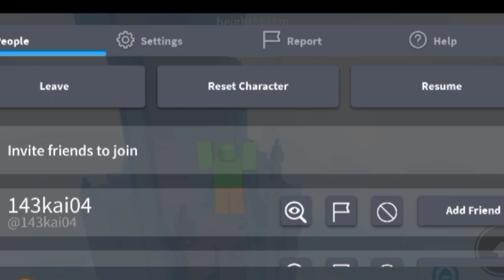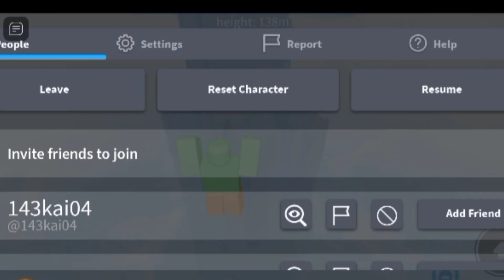JADI BURUNG DI ROBLOX BIKIN EMOSI!!! (Roblox Indonesia)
Nama Game: (200m) obby but you're a bird

Channel: / ‎@TryPart_YT

Jadwal Upload: 08:00 (GMT+7)

Nickname: hongsaminoob